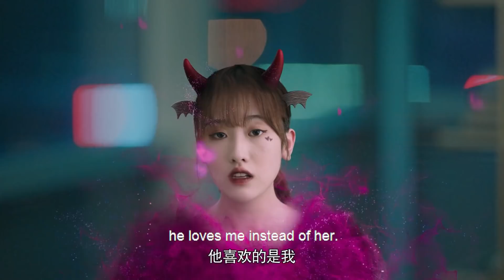【撒嬌陪睡】霸總撒嬌離開小嬌妻的陪伴自己睡不著，必須要老婆親親抱抱才肯乖乖入睡！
一面是反差萌CEO，一面是落难公主，个性截然不同、生活经历也天差地别的男女主角互看不爽，且不得不因为一次意外达成“契约婚姻”的约定。这对假夫妻开始了“同居”生活，在磨合与患难之中，二人逐渐从剑拔弩张的欢喜冤家，变成惺惺相惜的朋友知己甚至恋人。
Ji Yanxin is a professor Bingshan who is full of ascetic temperament, while the cartoonist Qi Nian is a straight girl of steel who is simple and straightforward, with a single mother and child. In order to create comics, she plans to get inspiration to update the comics plot by interacting with Ji Yanxin.
One side is the contrasting cute CEO, and the other is the distressed princess. The male and female protagonists have completely different personalities and different life experiences. The fake couple started a "cohabitation" life. In the midst of running-in and adversity, the two gradually changed from happy friends who were at each other's throats, to friends, confidants and even lovers who cherished each other.